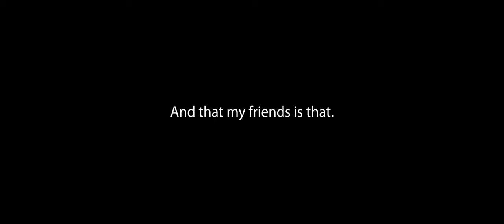Ark Survival Ascended The Island | E19 Profoundly Stupid Mistakes!